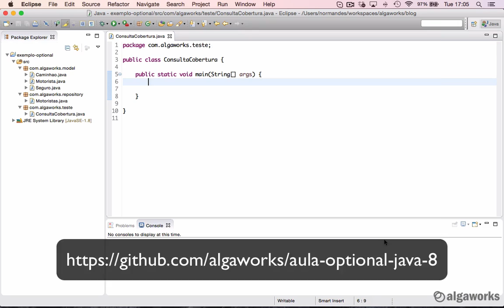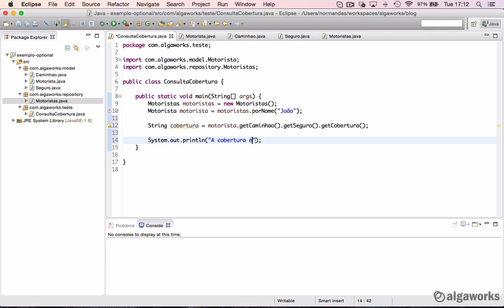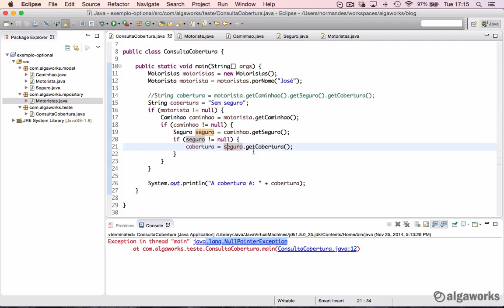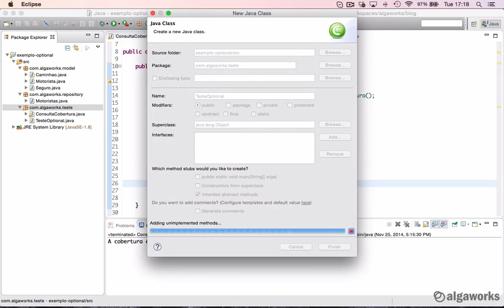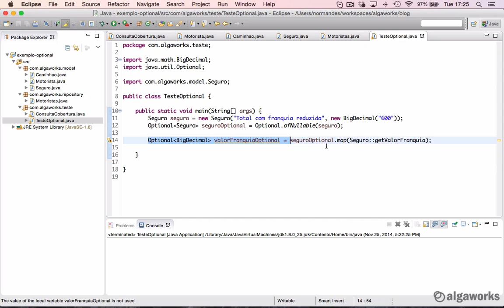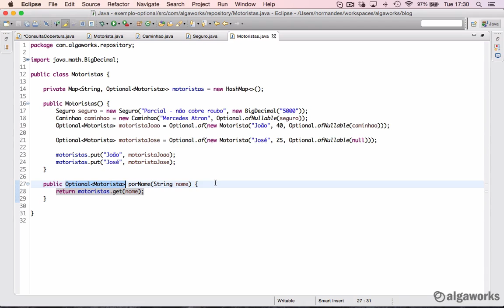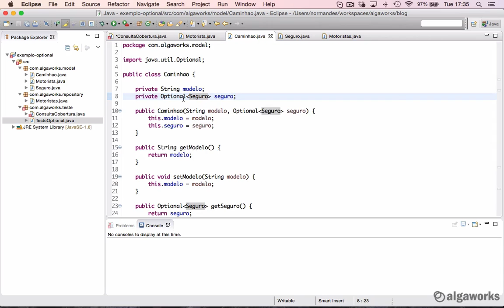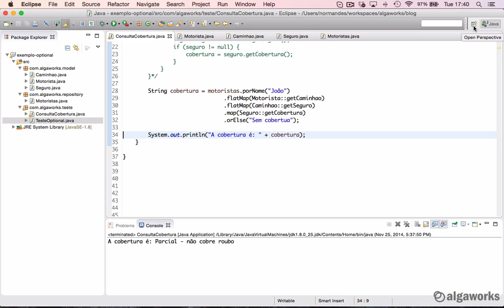Chega de NullPointerException! Use a classe Optional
Nessa vídeo aula aprenda a usar a classe Optional do Java 8 e evite a famosa e chata exceção NullPointerException!